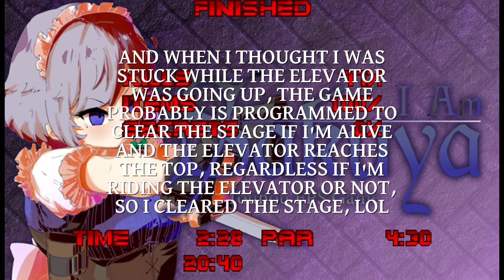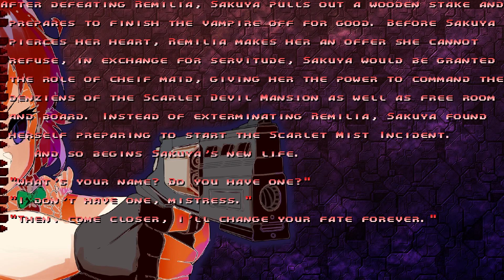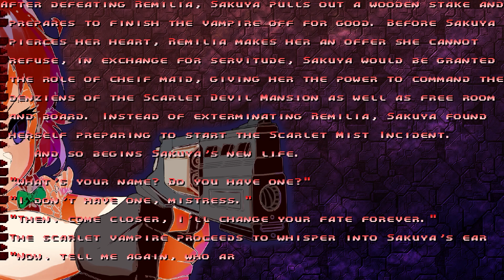I Am Sakuya: Touhou FPS Game - Gameplay / Full Playthrough (PC)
Saw abou this game on Twitter, decided to pick up to try and wasn't disappointed, quite fun, although pretty short.
Check my gameplay and see if it might be of your interest as well.

27:15 is a favorite highlight of mine.